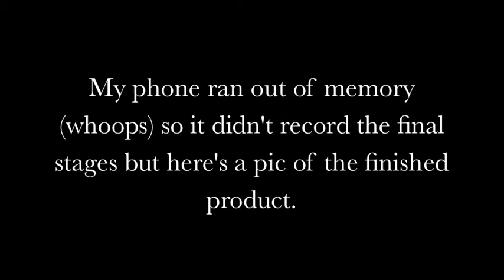Lego Time Lapse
My photography homework required a before and after shot of an event... so I did a time lapse of the event itself! Haven't built with Lego in years. It felt good. Oh, and the lighting changed because my dad came in and opened the windows.

Song is "Supreme Logician (Lin)" from the Advance Wars Days of Ruin soundtrack.